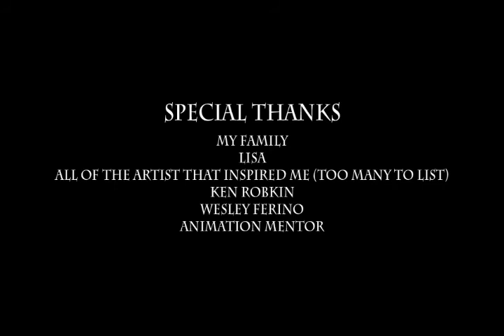The_Butterfly_Garden.mov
Final Rendered version of my short film 'The Butterfly Garden".
Story, animation, lighting created by myself. Rigs provided by the fine folks over at Animation Mentor. Music created by Jeff Broadbent.